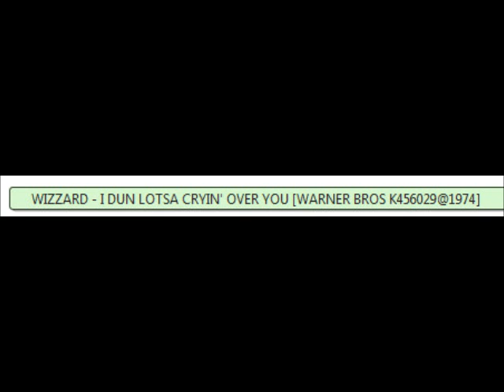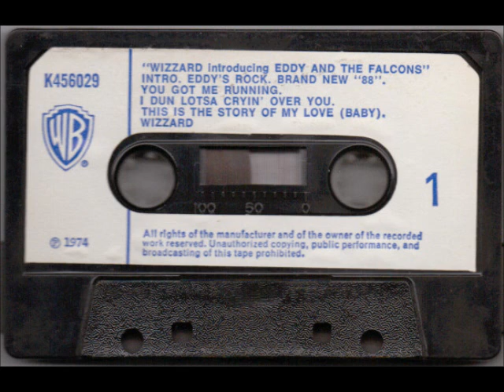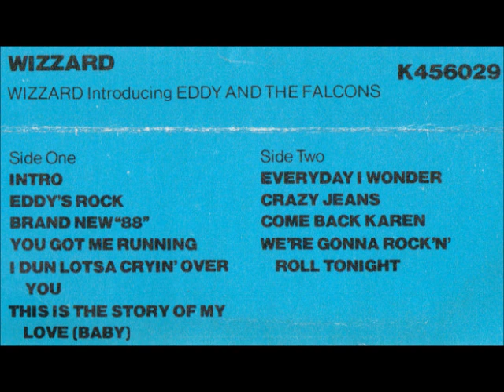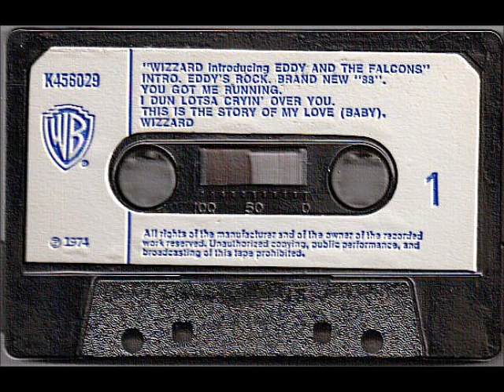♫ WIZZARD ♫ I DUN LOTSA CRYIN' OVER YOU [mc WARNER BROTHERS K456029@1974]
Side 1 track 5 : ♫ WIZZARD ♫ I DUN LOTSA CRYIN' OVER YOU [mc WARNER BROTHERS K456029@1974],